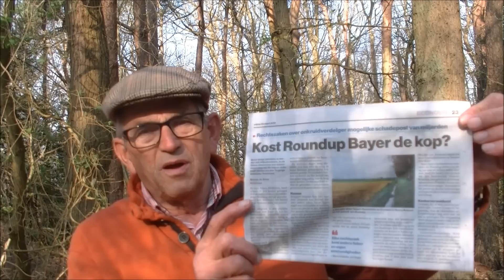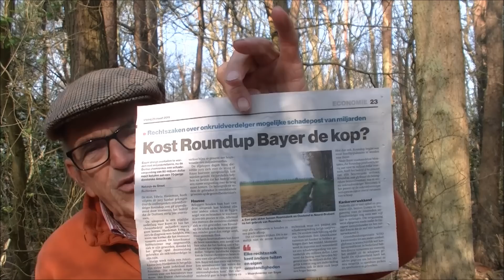Roundup Zomer of Wintertijd en Boerenvakbond LTO liggen onder vuur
Roundup, Zomer of Wintertijd en Boerenvakbond LTO onder vuur
Merijntje uit Halsteren las in de krant over “akkers met gif” of “gifakkers” zoals ze ook werden genoemd. Het was de burger opgevallen dat er in de periode dat in de natuur alles mooi groen wordt er hier en daar akkers te zien waren die juist dor en dood en geel werden.
De burger had al snel door dat hier ging om het toepassen van het onkruid dodend middel “Roundup”. Een omstreden middel dat door “Monsanto” werd ontwikkeld en nu in bezit is van “Bayer” die ook aspirientjes maakt.
Merijntje heeft ook gelezen dat Roundup wordt verdacht van kankerverwekkend te kunnen zijn. Er wordt van alles aan gedaan om Roundup verboden te krijgen. Verdachtmakingen over de schadelijkheid van het middel zijn legio.
Kort geleden nog kreeg een man in de U.S.A. een schadevergoeding  toegekend van miljoenen dollars omdat hij beweerde kanker te hebben gekregen van Roundup dat hij al meer dan 30 jaar in zijn volkstuintje had gebruikt.
Het roept bij Merijntje meteen de vraag op ”Hoe heeft hij het dan gebruikt?” Heeft hij de bijsluiter wel goed gelezen? Wat heeft hij er precies meegedaan etc. etc. etc.
Ondertussen heeft Bayer wel een probleem want er lijken nog vele claims te volgen en wanneer dat allemaal wordt gehonoreerd dan ziet het er slecht uit voor Bayer en zal blijken dat ze met de aankoop van Monsanto/Roundup een lelijke kat in de zak hebben gekocht.
Ondertussen constateert Merijntje dat de landbouwvakbond LTO–NL veel leden verliest en dat de leden die blijven vinden dat ze geen waar krijgen voor hun lidmaatschapsgeld. Een moeilijke zaak want probeer boeren maar eens tevreden te houden als die door overheidsmaatregelen in de tang worden genomen. De vraag is of de macht van LTO (Land-en Tuinbouw Organisatie) voldoende is om hier iets aan te veranderden. Zo niet, dan krijg je al snel “Ze doen niks voor ons”
Het aantal boeren vermindert bijna wekelijks en die blijven meestal dan ook geen lid meer van LTO-Zuid of LTO–Noord. Tel daarbij op de ontevreden leden die wel boer blijven maar geen lid meer willen zijn van LTO en ziedaar het probleem. De vuist die de LTO kan maken naar de overheid wordt een soort klein duimpje tegen de reus.
Tot slot luisterde Merijntje naar de beslissing van het  Europees Parlement om af te stappen van de klokwisseling in zomer en wintertijd. Mooi, zou je zeggen maar nu is het de moeilijke vraag wordt er gekozen voor de “wintertijd”of wordt het “zomertijd”. Merijntje vreest dat daar nog wel wat tijd overheen zal gaan voordat men er eensluidend een besluit over zal nemen.